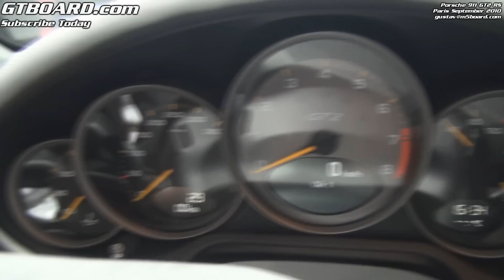1080p: Porsche 911 GT2 RS Paris Salon 2010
1080p: Porsche 911 GT2 RS Paris Salon 2010